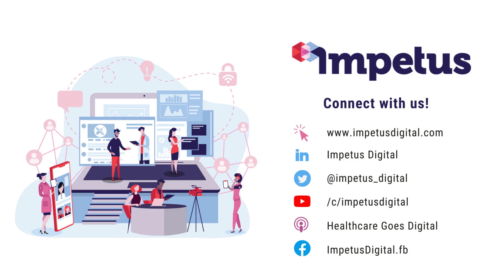Enhancing Patient-Centric Care - Top 10 Most Important Advisor Questions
Part 10 of our 'Top 10 Most Important Advisor Questions' series dives into Patient Empowerment, Education, and Support. This clip highlights the significance of a patient-centric approach in drug development and the transformative impact of empowering patients along their treatment journey. Discover key considerations for enhancing patient education and support, directly from the insights of healthcare professionals and patients themselves.

Discover more insights and strategies for tackling challenges in Pharma and Life Sciences across our other video series. Learn how Impetus Digital's innovative platform and services can bolster your strategic objectives.